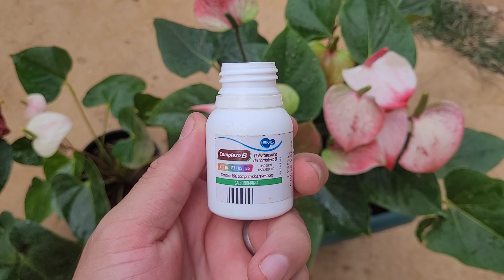Só 1 comprimido faz antúrio explodir de tanto crescer (o ano todo)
Apenas 1 comprimido de complexo b faz explodir de tanto crescer seu anturio veja o incrível resultado. Você que tem anturio e está feio, não cresce, furrecas e com as folhas amareladas veja essa adubação.
Nesse canal “Victor Horta na Varanda” você aprende a plantar, cultivar e colher suas frutas, verduras e hortaliças.
Aqui também eu te ensino a fazer o melhor adubo para sua planta explodir e acabar com as pragas em suas flores, plantas e hortas.
Meu nome é Victor Moreno e adoro ensinar as pessoas a se conectarem com a natureza e terem um mundo verde mais perto de si.

Ajude o meu canal através do

⛔️ENTRE EM CONTATO COMIGO NO WHATSAP
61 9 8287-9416